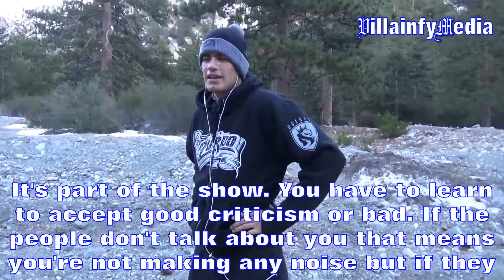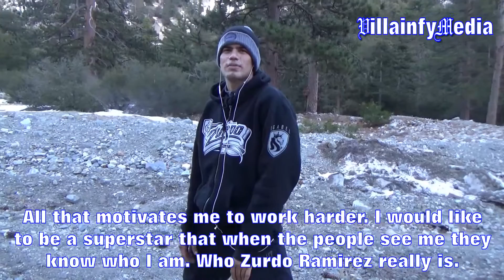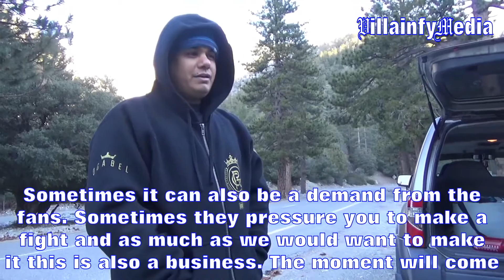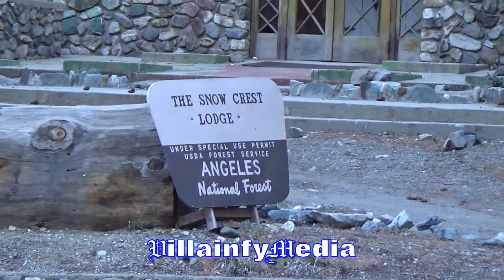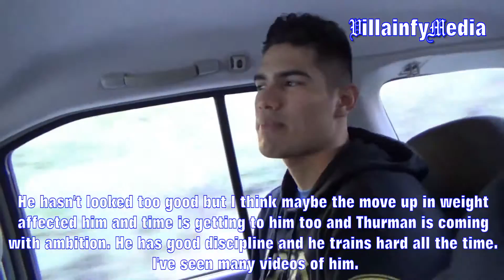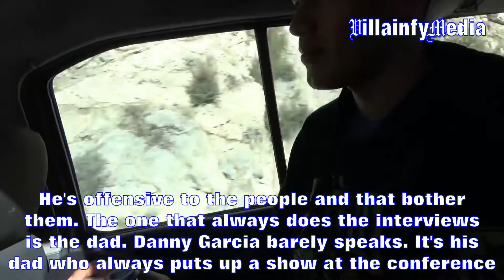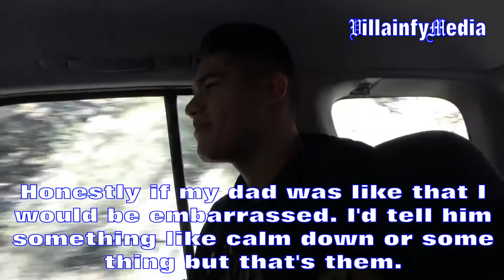10,000 FEET ABOVE SEA LEVEL WITH ZURDO RAMIREZ PUTTIN IN WORK